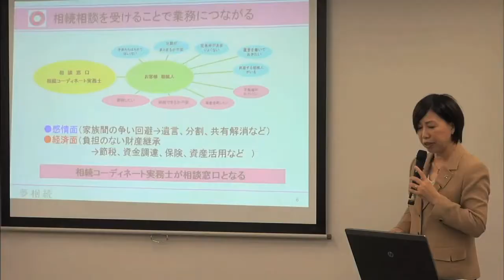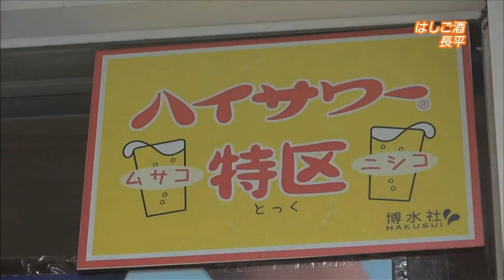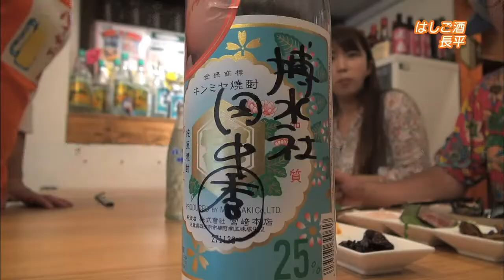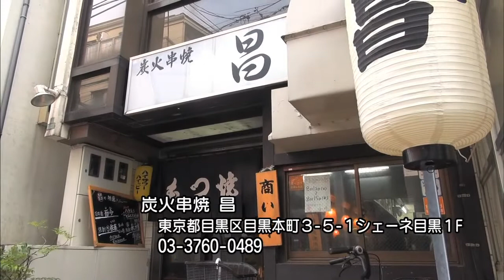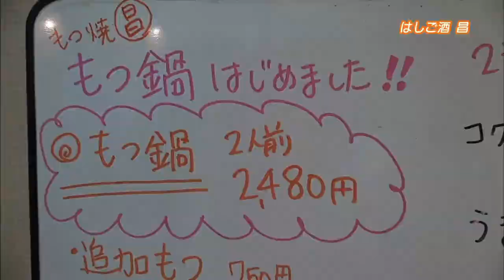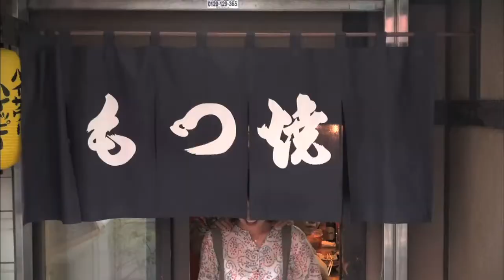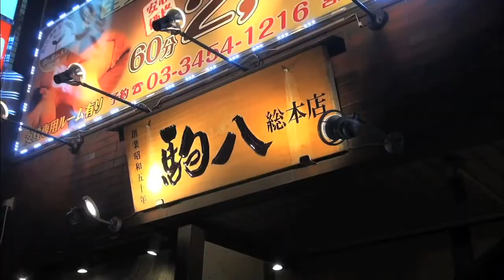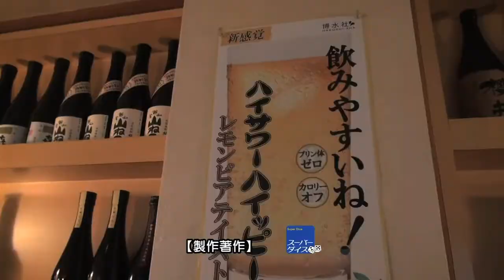達人道 第333回 はしご の達人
首都圏（ｔｖｋ： 2018年8月24日、テレ玉：8月30日）放送
東京目黒エリアにはハシゴしたくなる ハイサワー特区が あります。また田町エリアにも美味しくて愉快なお店がたくさん！そこでアーティストたちがハイサワーの田中秀子社長と楽しい ハシゴ酒 の旅に出ます。お店ごとにサプライズなゲストが待ち構えていますよぉ☆
（出演者）田中秀子 さん（ハイサワー博水社社長）、石川寛子 さん（ヴァイオリニスト/モデル） タクトくん （動物ものしりシンガー）、筒木アオイさん（社会保険労務士、ハイサワー公認レディ・ハイサワー大使）、ハムカツ太郎 さん他